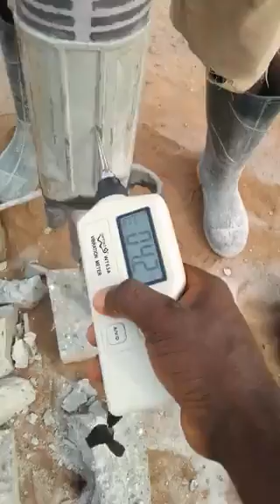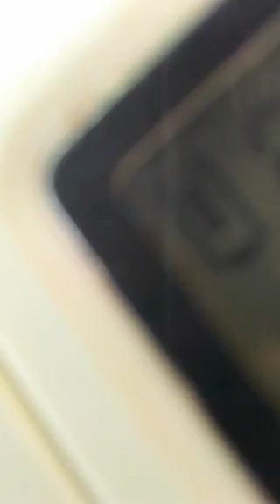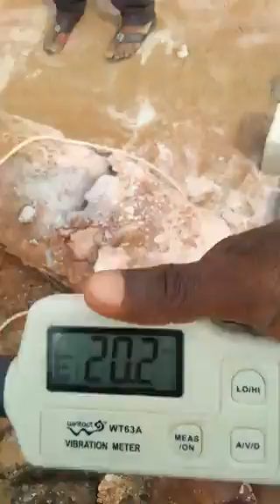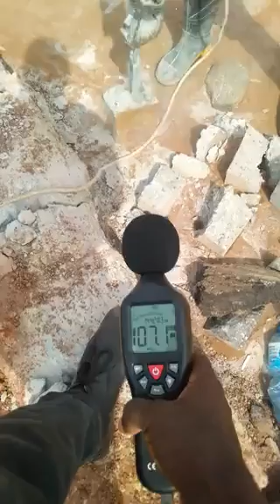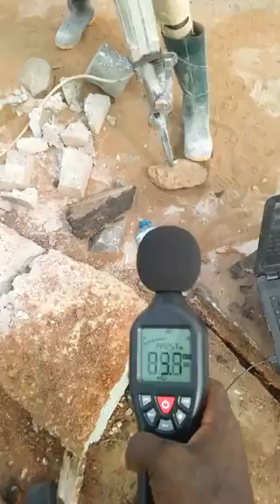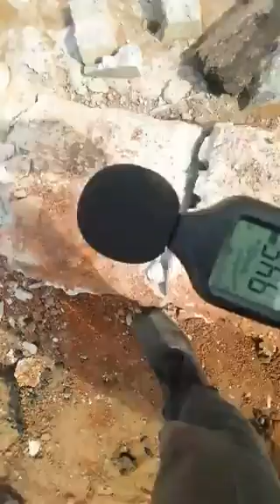Vibro Acoustic Evaluation of A Pneumatic Hammer Tool For The Drilling of Selected Materials 1 Day 1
Selected materials: Granite, Asphalt and Three Grades of Concrete (M23, M35 and M45)
Drilling Machine: Bosh Brute electric Jackhammer
Testing Equipments:
1, SLM25 Sound Level Meter
2, WT-63A Vibration Meter